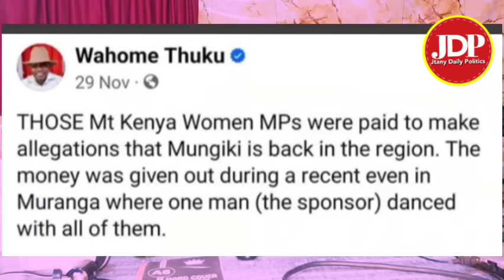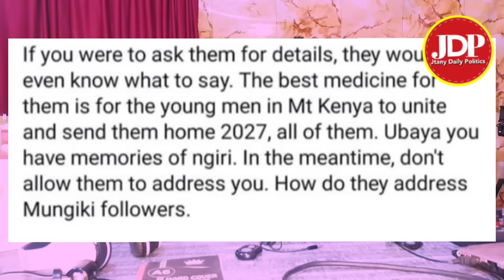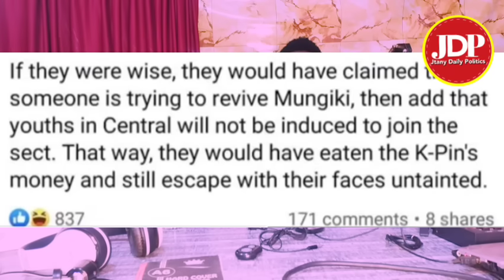Unstoppable❗ Maina Njenga Scares Gachagua Again! Angry Mt Kenya Hustlers Embarrasses Gachagua badly